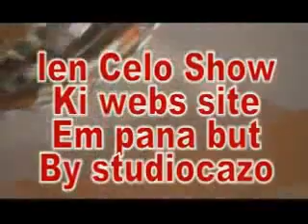Mladi Kristali Show 2o1o Erviin -Faljini Mange Lakoro